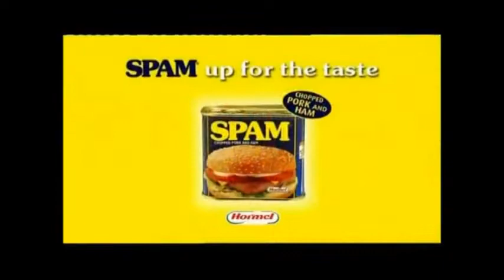Do you ever wonder what is going on inside someone's head?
Made for Ben.